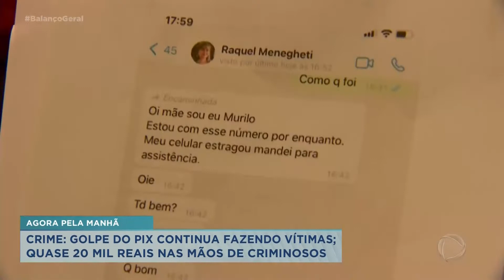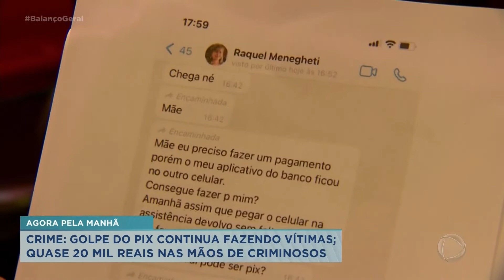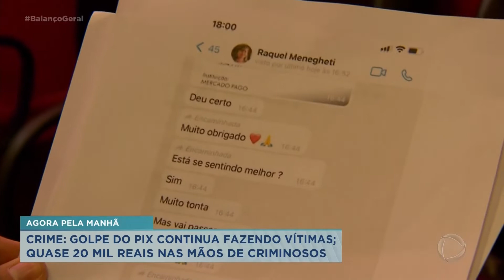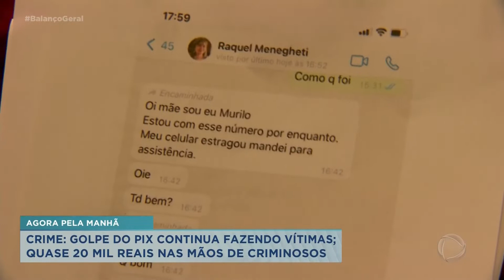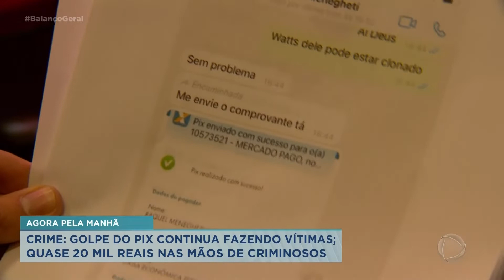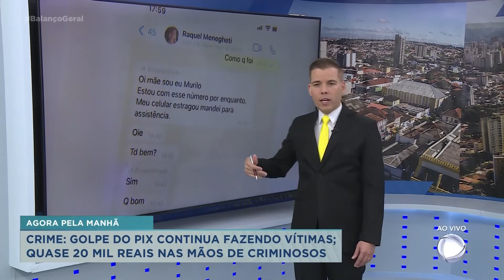Golpe do pix em Franca: R$ 20 mil de prejuízo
Quase vinte mil reais foram parar nas mãos de criminosos, em Franca, após mais um golpe do pix. .